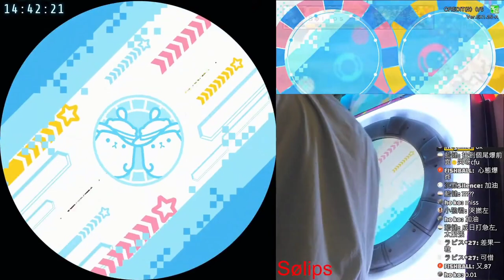【U+ maimai】Legend昇格!!!! sølips MAS 2-0-0 100.9305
總共花了18小時
第一天打了12小時
第二天打了6小時
成功爬上Legend!

有需要傳導的話可以找我
遠距傳導只需收取2道+卡片費